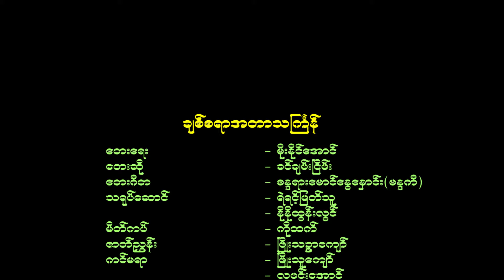ခင်ချမ်းငြိမ်း - ချစ်စရာ့အတာသင်္ကြန် [Official MV]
Song - Chit Sa Yar A Tar Thingyan (ချစ်စရာ့အတာသင်္ကြန်)
Artist - Khin Chan Nyein (ခင်ချမ်းငြိမ်း)
Composer - မိုးနိုင်အောင်
Band - စန္ဒရားမောင်နွေနှောင်း